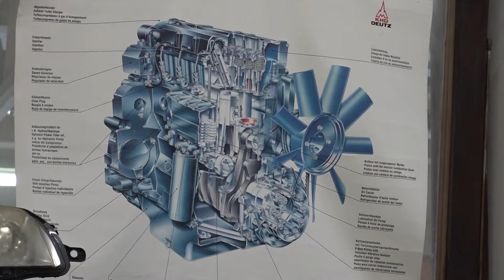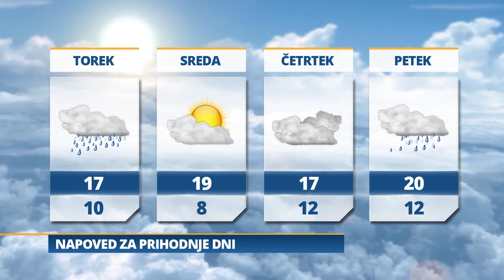Pomurski dnevnik: Uspešen zaključek svetovnega balonarskega prvenstva (26. 9. 2022)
Nova učna oprema
Evropski teden trajnostne
Vreme: Jutri bo pretežno oblačno